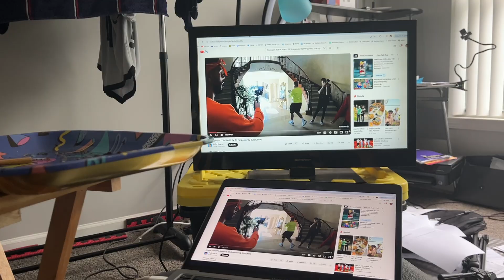USING A FAX MACHINE IN 2024+SHOT DAY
I had to get this done some way some how.

No Copyright.